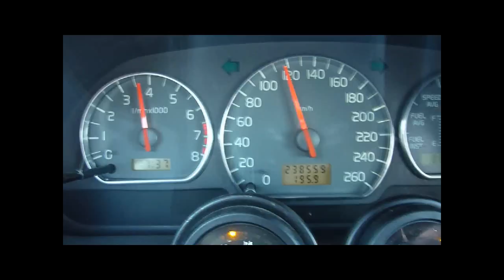Volvo S40 T4 4.gear 130-220km/h RE85 (525hp/550nm)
2.0bar Holset HX40Super